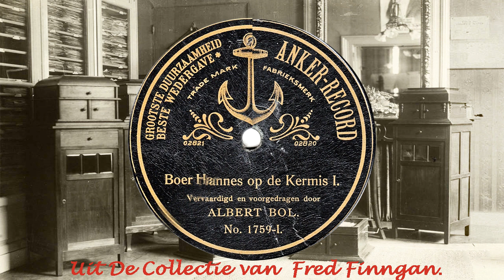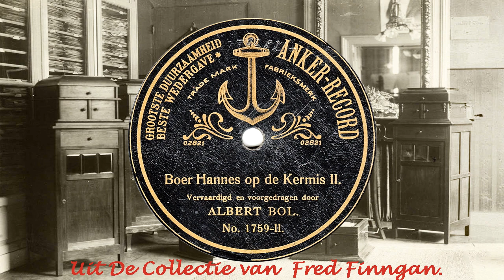Albert Bol - Boer Hannes Op De Kermis I & II(1909)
Albert Bol - Boer Hannes Op De Kermis I& II
(Anker 1759-I/II)-(02820/21)
(1909)